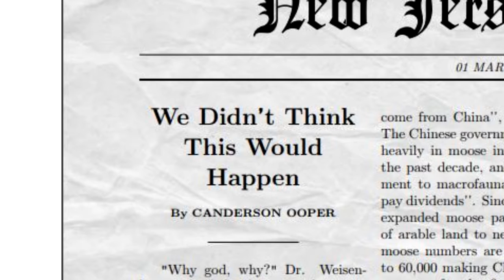"Mule is Cool" - Animated Short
Nathan and Spencer have an episode-long argument about the practicality of hybrid animals.